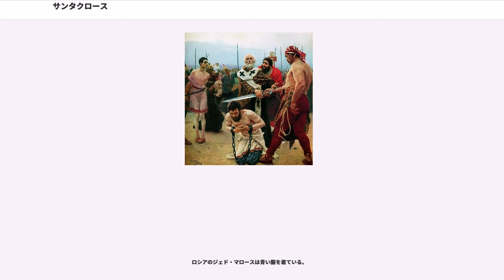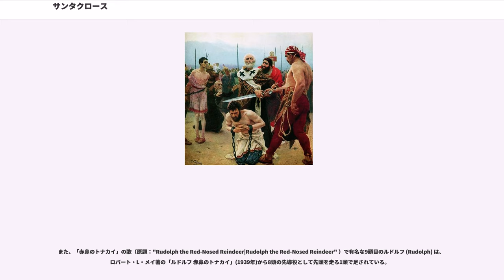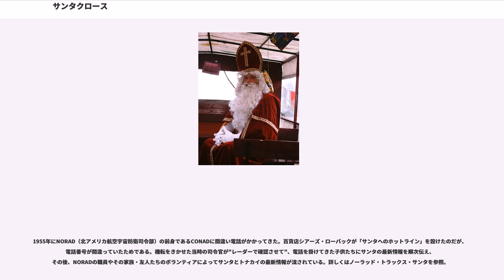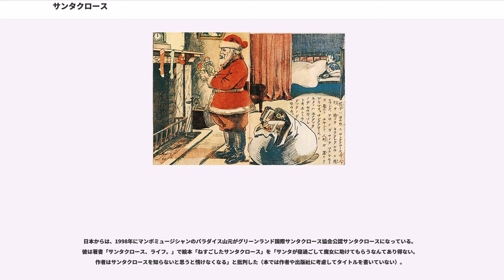サンタクロース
サンタクロース（）は、クリスマス・イブに良い子のもとへプレゼントを持って訪れる人物。子供に夢を与える。
イギリスではファザークリスマスと言い、緑色の（近年は赤が主流）の服を着ている。オーストラリアとニュージーランドでもファーザークリスマスと言う。

オランダではクリスマスが1シーズンに2回あり、プレゼントがもらえるのは12月6日の「聖ニコラスの日」の前日と、25日のクリスマスである。

イタリアではクリスマスが1月6日まで続き、5日に魔女が来て、良い子にお菓子を、悪い子に石炭をくれるという伝説がある。

ドイツでは、悪い子は「悪い子に罰する黒いサンタ（クネヒト・ループレヒト）」にさらわれるという言い伝えがある。しかし現在では、ドイツの子供たちは「クリスマス男」と「クリストキント」（クリスマス子）とのどちらかを信じているといわれており、どちらが持ってくるかで学校では論争があるという。なおドイツでは、サンタクロースは商業主義だとしてカトリックによるサンタクロース排撃事件があり神父たちが襲われる事件もあった。

ロシアではジェド・マロース（マロースおじいさん）が孫娘のスニェグーラチカを連れて、プレゼントを配るという風習がある。

南半球に位置するオーストラリアでは、クリスマスが夏になることから、サンタクロースは海からサーフボードで、サーフィンをしながらやって来るとされる。

4世紀頃の東ローマ帝国・小アジアのミラの司教（主教）、教父聖ニコラオス（ニコラウス）の伝説が起源である。「ニコラオス」の名はギリシア語表記。ラテン語ではニコラウス。イタリア語、スペイン語、フランス語ではサン・ニコラ。イタリア語ではニコラオとも。ロシア語ではニコライ。

以下のような伝説のほか、右に挙げる絵画のように無実の罪に問われた死刑囚を救った聖伝も伝えられている。

「ある時ニコラウスは、貧しさのあまり三人の娘を身売りしなければならなくなる家族の存在を知った。ニコラウスは真夜中にその家を訪れ、窓から金貨を投げ入れた。このとき暖炉には靴下が下げられていており、金貨はその靴下の中に入ったという。この金貨のおかげで家族は娘の身売りを避けられた」という逸話が残されている。この逸話が由来となり、「夜中に家に入って、靴下の中にプレゼントを入れる」という、今日におけるサンタクロースの伝承が生まれている。また、ニコラウスの遺骸はイタリア南部の都市であるバーリに移されたとも言われている。

煙突から入ることになったのは1822年にアメリカの学者がフィンランドの言い伝えを伝承した「聖ニクラウスの訪（おとな）い」という詩「キラ星のなか、屋根から降るのは／小さい蹄の立てる爪音／引っこめ振り向いて見ると／聖なるニコラウス煙突からどすん」を書いたからと考えられる。

また、ニコラオスは学問の守護聖人として崇められており、アリウス異端と戦った偉大な教父でもあった。教会では聖人として列聖されているため、「聖（セント）ニコラオス」という呼称が使われる。これをオランダ語にすると「シンタクラース」である。オランダでは14世紀頃から聖ニコラウスの命日の12月6日を「シンタクラース祭」として祝う慣習があった。その後、17世紀アメリカに植民したオランダ人が「サンタクロース」と伝え、サンタクロースの語源になったようだ。

正教会系の国では、サンタクロースは厳密に「奇蹟者」の称号をもつ聖人たる聖ニコラオス（聖ニコライ）であり、聖ニコラオスの祭日は12月6日である（聖名祝日の項目を参照）。子供たちがこの日に枕元に靴下を吊るしておくと、翌朝に入っているのはお菓子である。尚、クリスマスである12月25日は聖体礼儀に行く日で、プレゼントはない。

ユリウス暦を採用している正教会（エルサレム総主教庁、ロシア正教会など）の聖ニコラオスの祭日は12月19日であり、主の降誕祭（クリスマス）は、現行の暦に換算すると1月7日である（2008年現在、ユリウス暦とグレゴリオ暦の間には13日の差があるため）。ロシアでは1月7日にジェド・マロース（, マロース爺さん：マロースとはロシア語で「吹雪」「寒波」という意味）と孫のスネグーラチカ（, 雪娘）がプレゼントを運んでくる。

なおニコラオスは、商人の守護聖人でもある。

常に笑顔の、白のトリミングのある赤い服・赤いナイトキャップ姿で白ヒゲを生やした太りぎみの老人の男。白い大きな袋にクリスマスプレゼント...